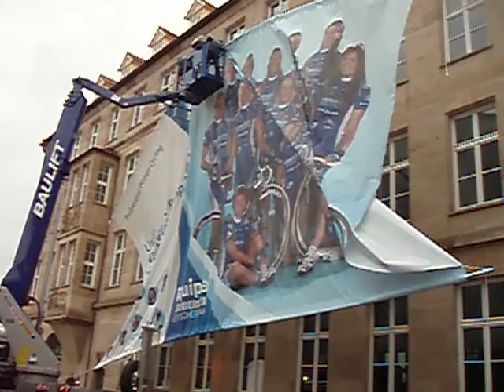RcWerbung4BannerRadKunstFilmBikeGALAcomtv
UCI WordCup 19. Internationales Radrennen rund um die Nürnberger Altstadt 2009!
Tausende von Zuschauerinnen und Zuschauer waren wieder einmal mehr enthusiastisch
in den BikeBann gezogen! Radsport ohne Grenzen war spürbar nah gekommen!
Sensation: Ca. 800 Teilnehmer anlässlich des Jedermannrennens!

Siegerin wurde WILD, Kirsten NEDCervélo Nr.26 in der Zeit von 03:13:06 Uhr!
2. Siegerin wurde GILMORE, Rochelle AUS Nr.52 Lotto-Belis in der Zeit von 03:13:06 Uhr!
3. Siegerin wurde TEUTENBERG Ina-Yoko GER Team Columb in der Zeit von 03:13:06 Uhr!

Sieger wurde der sehr sympatische 25 Jahre sichtlich gerührte junge Radsportler Italiener Francesco Gavazzi Nr.13 mit 02:35:22 aus dem weltbekannten LampreTeam während des Erklingens seiner italienischen Nationalhymne!
Gavazzi sowie die auf dem Siegerpodest flankierenden Verfolger, hatten eine kleine Herausforderung mit dem überdimensionalen VOLLGEFÜLLTEN TUCHER Bierglas!
2. Sieger wurde RINKER, Felix GER Nr 96 Team Heizomat-Ma in der Zeit von 02:35:51!
3. Sieger wurde PLOTNER, Nils GER Nr.97 Heizomat-Ma in der Zeit von 02:35:51!

4. Sieger THURAU, Björn GER Nr. 26 Haus in der Zeit von 02:35:51!

Weitere Rankings:
Damen 90 km

Jedermann-Radsport boomt in der Metropolregion zu Nürnberg!

Herzlichen Dank auch an den OLYMPUS Foto-Kameramann George W. Böhm und ShUttleMann, der wieder grenzenlos bei Bedarf mit seinem Begleitfahrzeug mit Tat auf der FilmBikeInvestorenPressetour anlässlich des UCI WORD CUP RENNENSRadrennens
´009 zu Nürnberg zur Seite stand!

Think big and you win BIG!
Mr Win More
Nürnberg, ´009